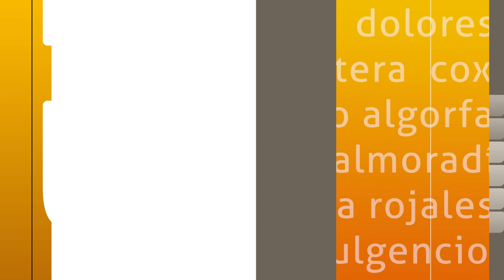Puesta en marcha de los Huertos Urbanos de Orihuela